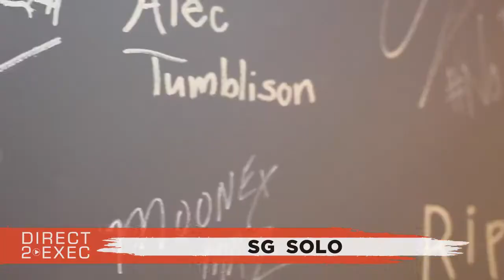DoLo Da GoD (@GOLMINDSENT) Performs at Direct 2 Exec Cincinnati 2/8/19 - A&R at Atlantic Records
Blacklite Productions